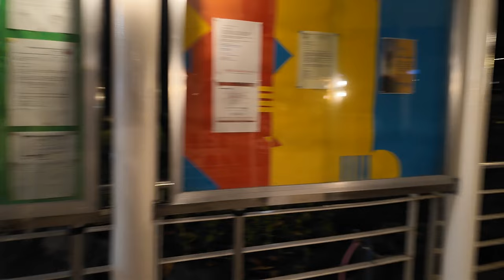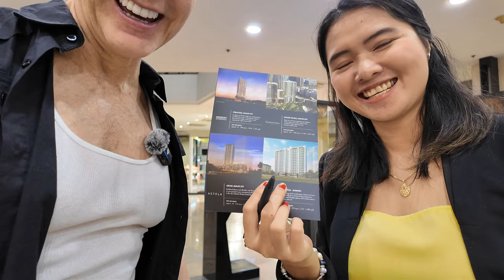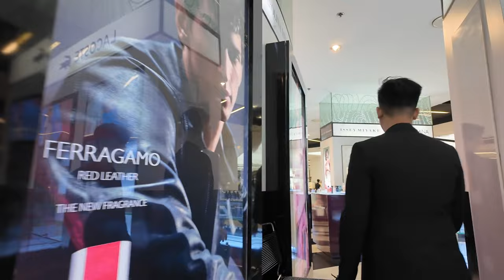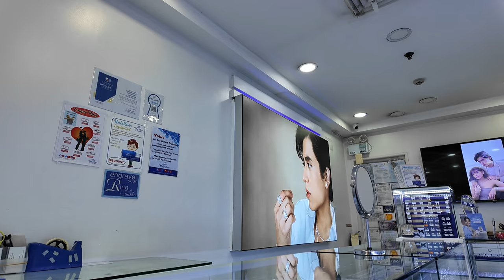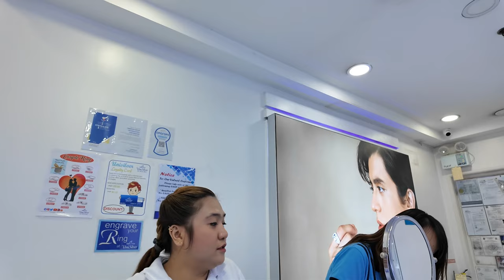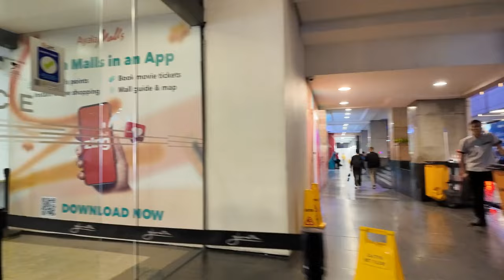Exploring Greenbelt Malls, Greenbelt Chapel, Landmark, and Glorietta Mall 🇵🇭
Join me on an exciting adventure as I explore the vibrant Greenbelt Malls, Greenbelt Chapel, Landmark, and Glorietta Mall in Makati, Philippines! In this video, I wander through these iconic shopping destinations, showcasing the unique blend of modernity and Filipino culture.

As I stroll through the lush landscapes of Greenbelt and the bustling corridors of Glorietta, I meet several friendly Filipinos and Filipinas. Their warmth and hospitality truly highlight the spirit of Filipino culture.

Whether you're planning a trip to Makati or simply curious about Filipino culture, this video captures the essence of exploring one of Metro Manila's most dynamic areas.

🔒 I use NordVPN to protect my data while traveling! Click here to protect your own data…

🎥 I use the DJI Pocket 3 to film my adventures! Compact, smooth, and fun!! Check-it-out here…

🏨 Want quality hotels at exceptional discounts? Click here to take advantage of the best hotel card…

⛑️ SafetyWing Travel Insurance is arguably the easiest and most affordable travel insurance available!

Sincerely,
Adrian 😊